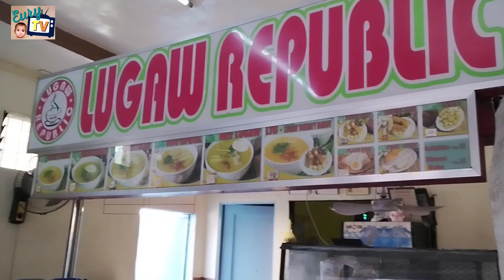Zambales Family Outing (Sunset Villas)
Our family outing in Sunset Villas, Palauig, Zambales.